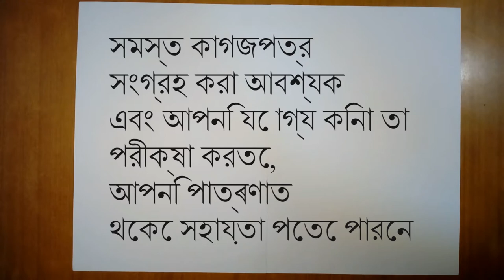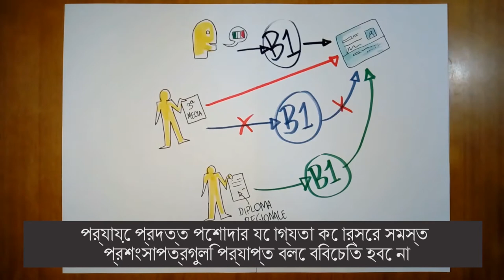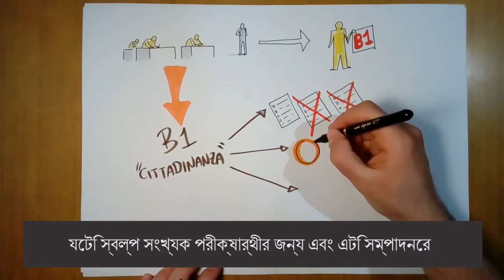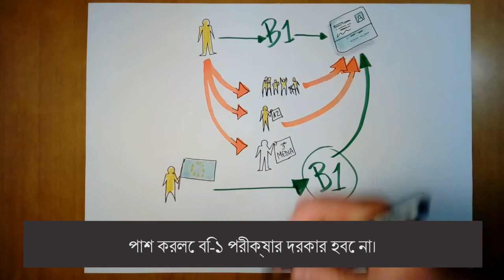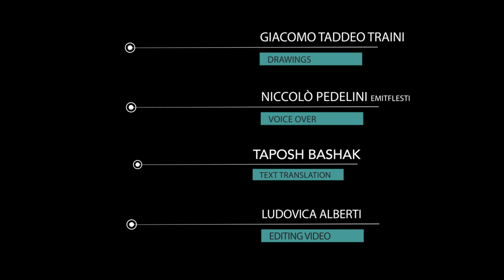MP PLAY - ইতালীয় নাগরিকত্বের জন্য আবেদন করা: কি পরিবর্তন হয়েছে?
সালভিনি আইনের ভিডিও পিল
Melting Pot Europa দ্বারা সম্পাদিত
LasciateCIEntrare এর সহযোগিতায়